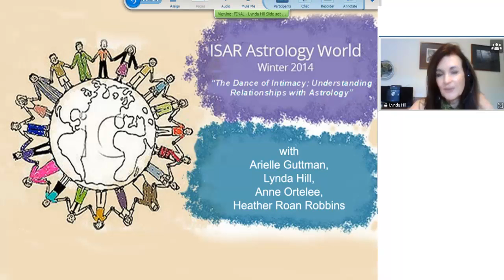Lynda Hill ISAR 2014